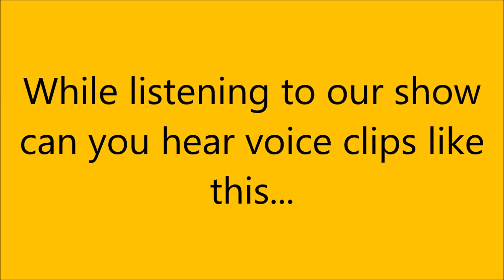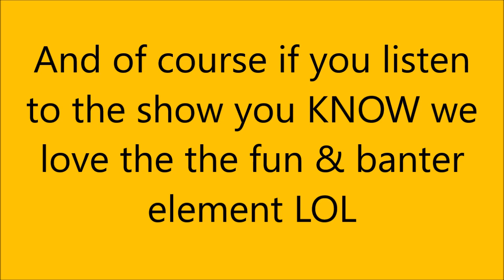Shaun & Dee's Houseparty - Be Part Of the Show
If you like adult comedy and banter then you just might enjoy our show - there is nothing like it on UK radio (we think!)

Ask your smartspeaker/Smart TV to play Elastic FM Radio